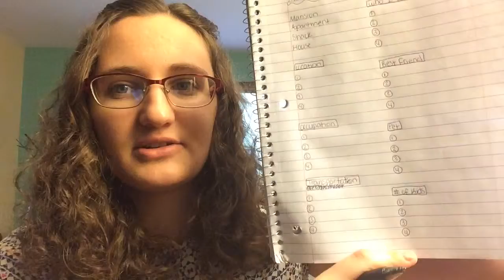M.A.S.H Book Edition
I'm going to have a fantastic future...